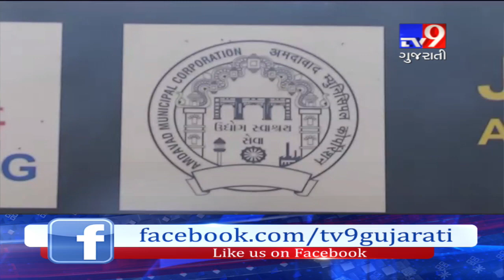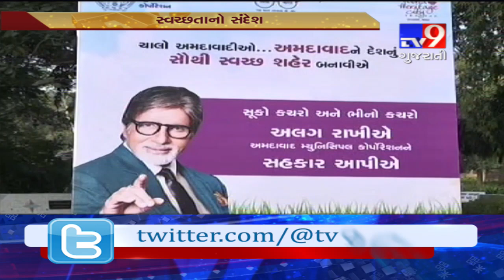Ahmedabad: AMC officials & celebs conducts awareness drive regarding 2 bin waste segregation system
Ahmedabad: AMC officials and celebs conducts awareness drive regarding 2 bin waste segregation system